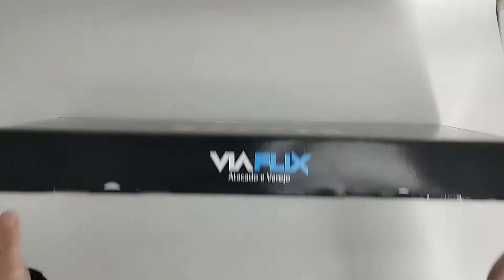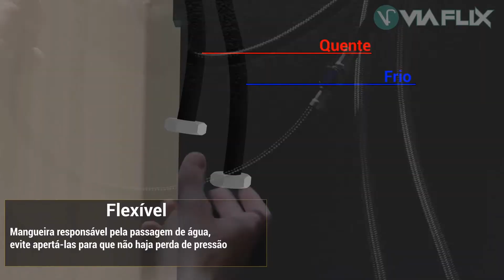Como Instalar Torneira Gourmet FC-13 Via Flix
Vídeo Manual de como trocar o reparo de torneiras Via Flix !